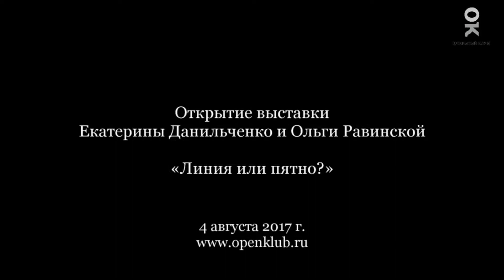Открытие выставки Екатерины Данильченко и Ольги Равинской "Линия или пятно?". Открытый клуб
Открытие выставки Екатерины Данильченко и Ольги Равинской "Линия или пятно?"

4 августа 2017 г.